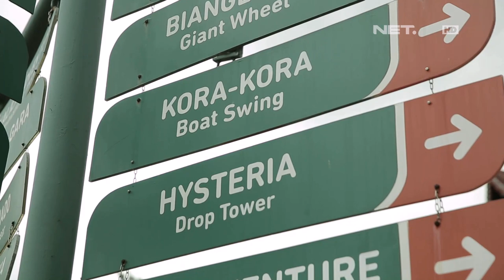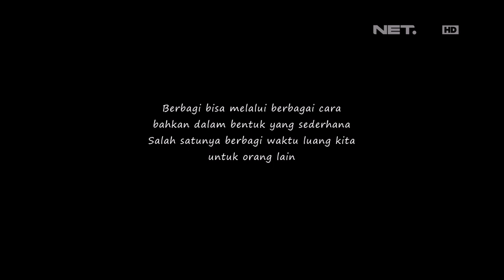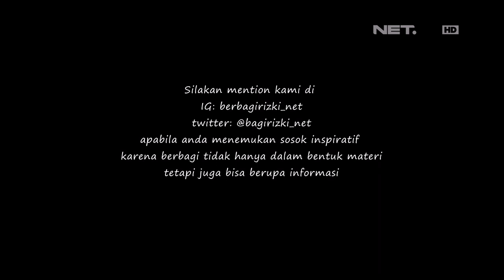Berbagi Rizki - Challenge Dari Iki Untuk Para Fans